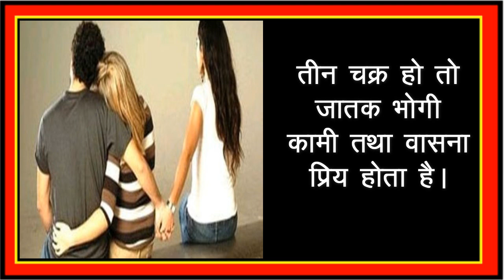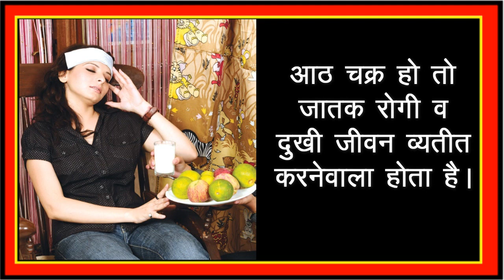अगुलियो के चक्र -Anguliyon m Chakra Chinha ...श्रीसिद्धी